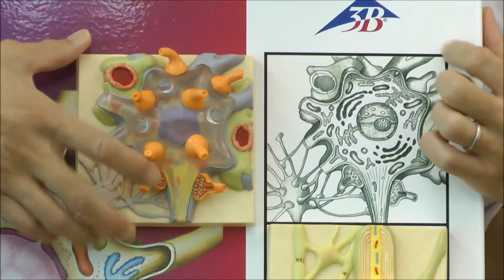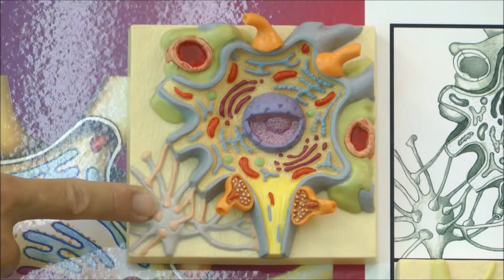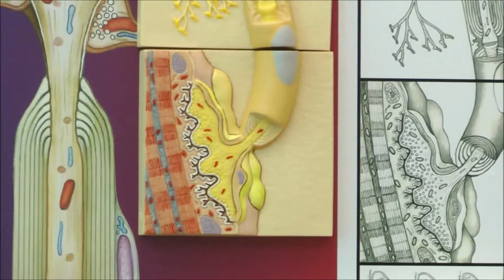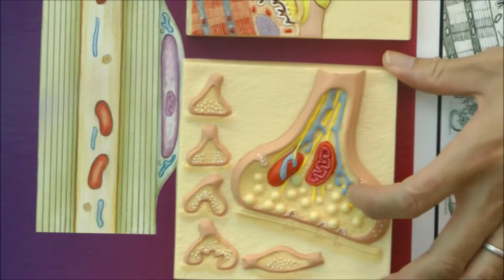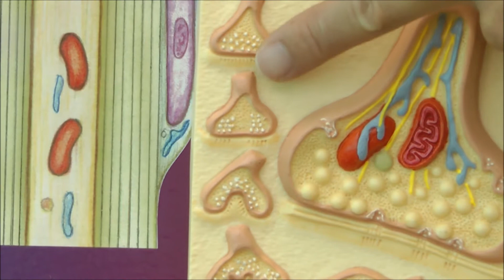神経細胞のイラストと模型のセットです│C40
C40：神経モデルセット「刺激の伝達」

ヒトの基本的な神経組織の構造をわかり易く表示。 神経組織（ニューロンと神経膠）の各セクションごとに分けられたマグネット付モデルをイラストが描かれたボード上で組み合わせる事により，その構造を立体的に効率良く理解する事ができます。